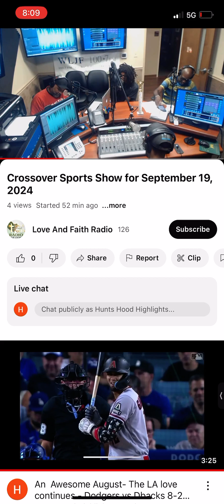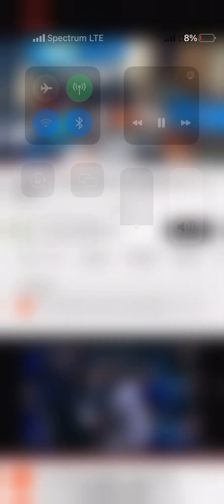Stats mlb report m s3 episode 9 -steady Freddy,sweatin in the twin cities and the injury disease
@Stats Baseball Report season 3
@The Crossover Sports Show